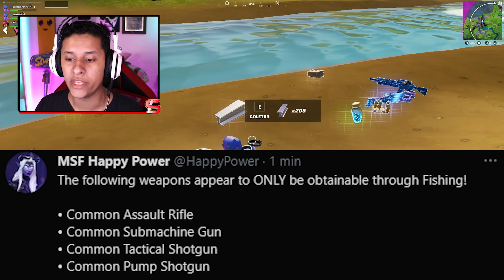TUDO MUDOU! NOVA ATUALIZAÇÃO TEMPORADA 7 FORTNITE TODAS AS NOVIDADES! *NOVOS ITENS MITICOS!*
A temporada 7 do capitulo 2 do fortnite finalmente está aqui, com essa nova temporada recebemos o novo passe de batalha, um evento ao vivo, novos itens Miticos, A Doutora Slone e maiores mudanças da nova atualização do fortnite, fortnite todas as mudanças e novidade da atualização

00:00 : Opa ALIEN Gang!
00:05 : Aperta no Like e Se Inscreve no Canal!
00:10 : Use o CODIGO SENHORLEONCIO no Fortnite